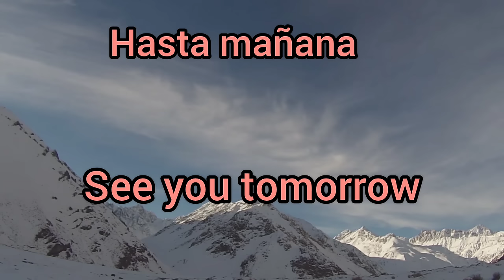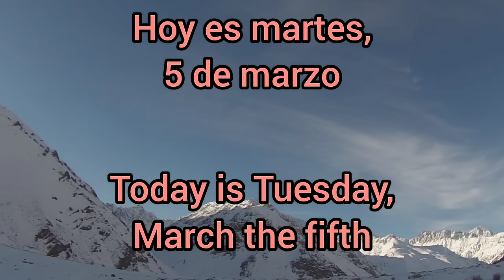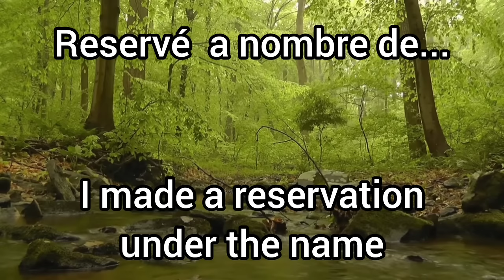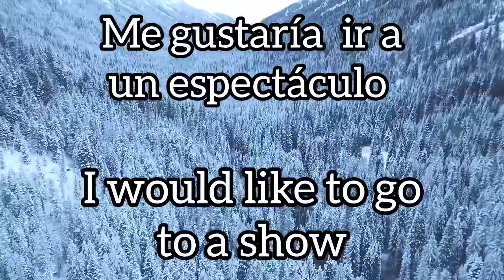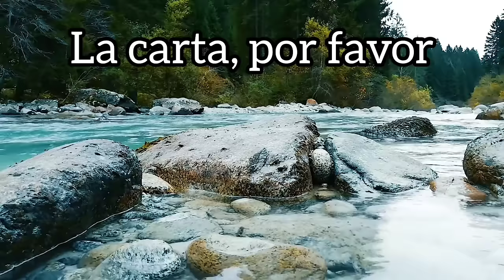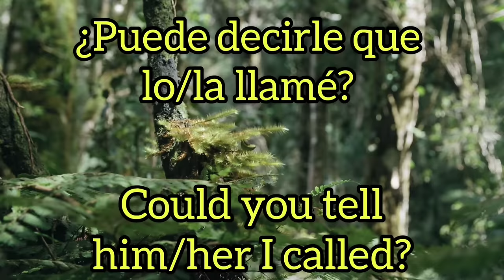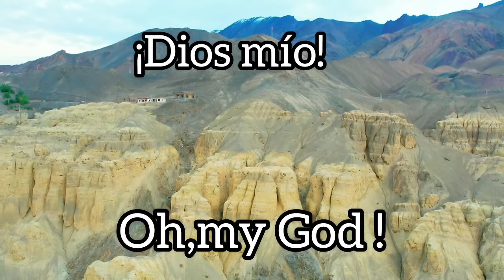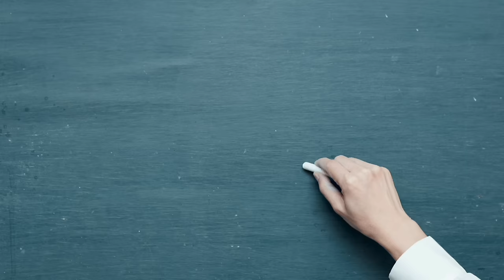Mi primer vocabulario que necesito tener en ingles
Este canal de inglés ofrecerá contenido completo para todos los niveles, desde principiantes hasta avanzados, brindando una experiencia educativa integral. buena suerte y si tiene alguna duda déjamelo en los comentarios, no se te olvides de suscribirte y la manera de apoyar el canal es dándole like y compartirlo,es totalmente gratis . gracias